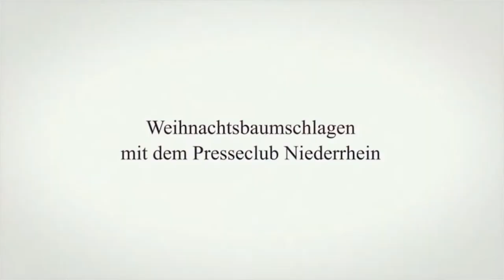Weihnachtsbaumschlagen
Einen kleinen Eindruck vom diesjährigen Weihnachtsbaumschlagen gibt das Video unseres PCN-Mitglieds Mustafa Gülec. Danke schön dafür.